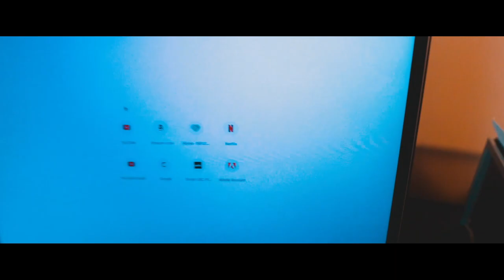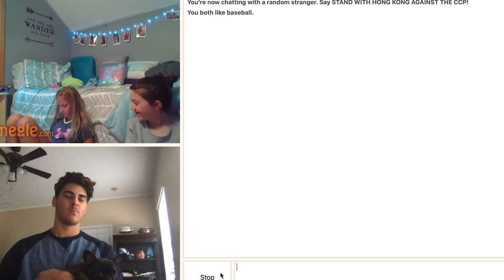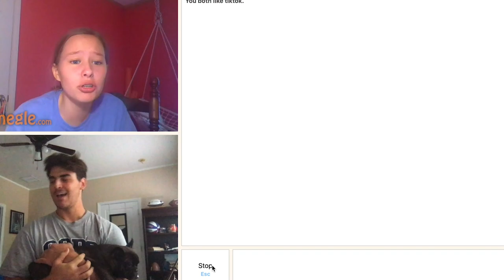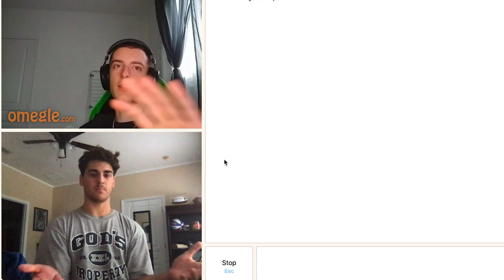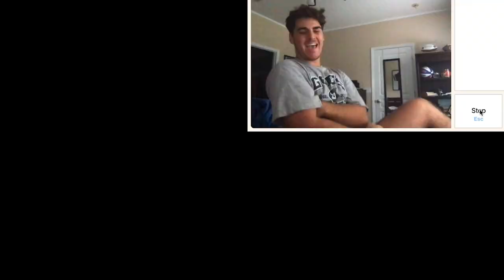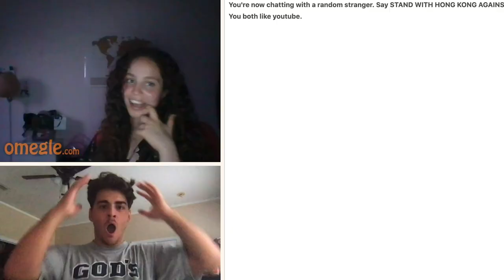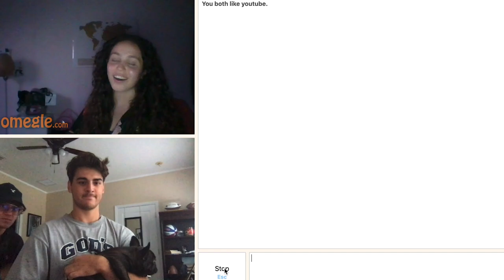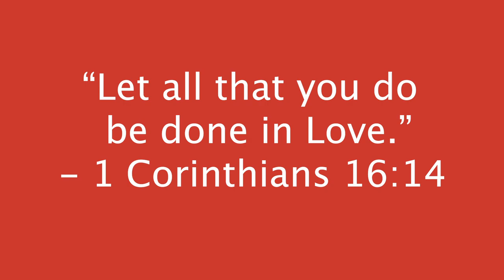PICKING UP GIRLS ON OMEGLE WITH A PUPPY!!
I’m so siked that you were able to find this video.

(And yes the thumbnail is fake obviously😂)

Drone Shots of Jacksonville Filmed by: Drone Creative

Skits posted on my Instagram...

-Instagram~ @realdanielcooper

Original Beats Produced by Charlie Hansen

Cinematic Sequences/Montage Scenes:

-Fresh out of London By Jake Paul (Clean Remix)

-Mine By Bazzi (Clean Remix)

Free stock footage and other videos, audio, or content goes to original owners. Drone shots from Media Productions & Owners that I’ve stated above.Rest of content shot by me on iPhone, GoPro, or Canon M50 with Rode VideoMicGo & Sigma 16mm f/1.4 lens. No copyright or anything harmful or against the law is meant in any way. All rights to original owners.